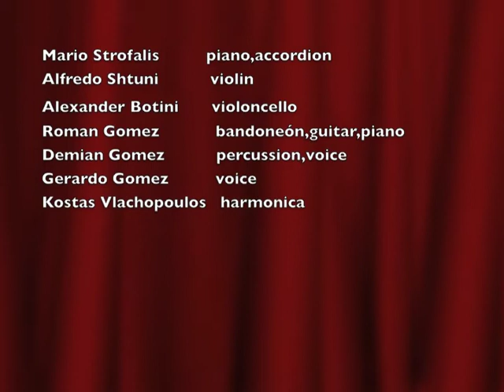Mario Strofalis presents Gerardo Tito Gomez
Gerardo Tito Gomez: voice
Marios Strofalis: piano & accordion
Roman Gomez: piano, guitar & bandoneon
Demian Gomez: percussion
Alfedo Shtuni: violin
Alexander Botinis: cello
Kostas Vlachopoulos: harmonica